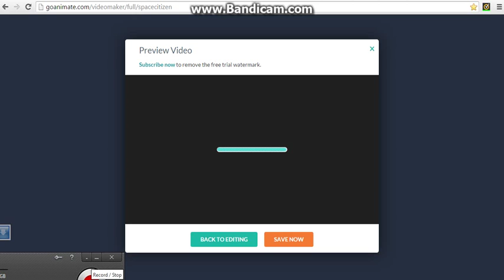50 videos on one free trial is good enough